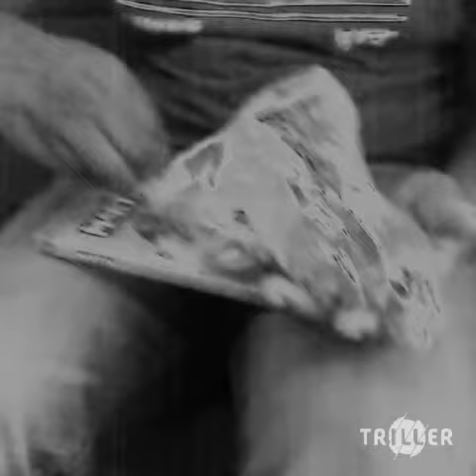pressurer - Blacc bandz